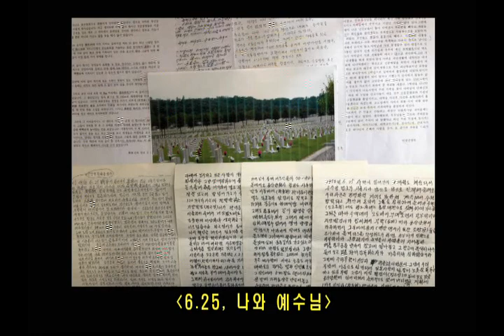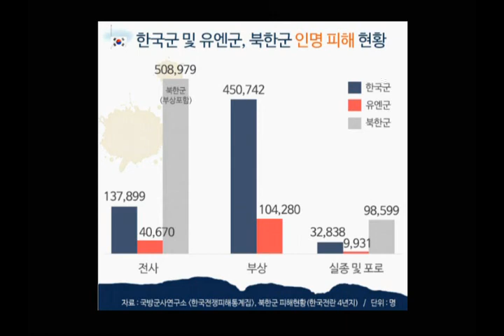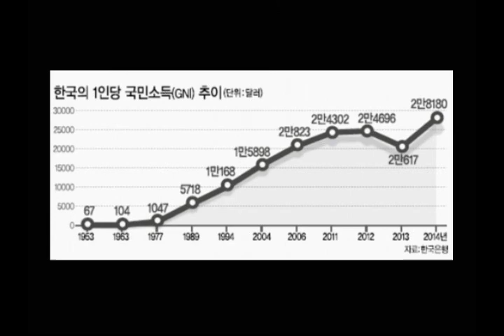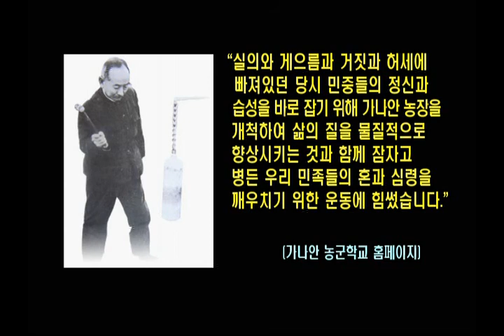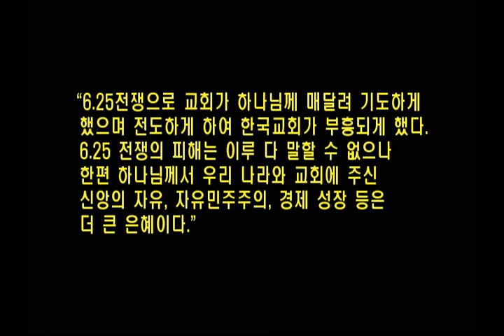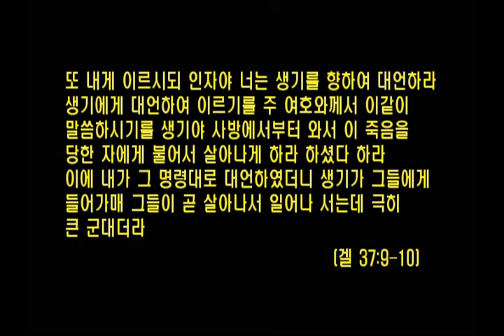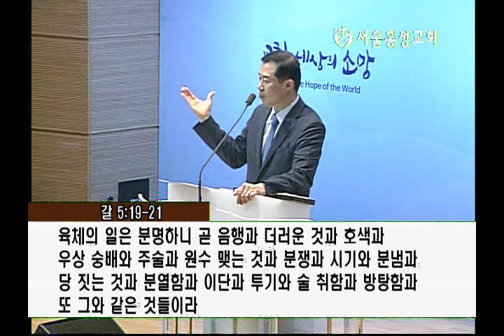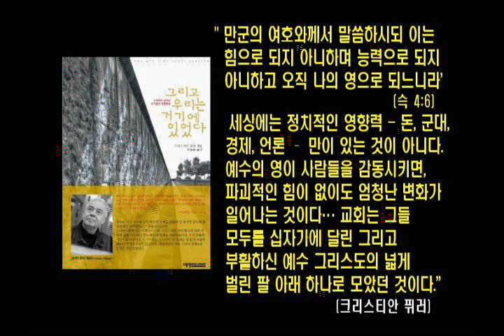서경철 담임목사 - " 마른 뼈의 소망 " [20180624] 서울홍성교회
주일 오전 예배 설교
설교: " 마른 뼈의 소망 "